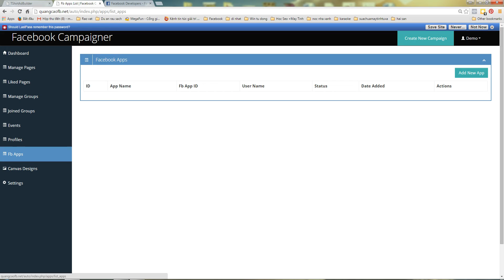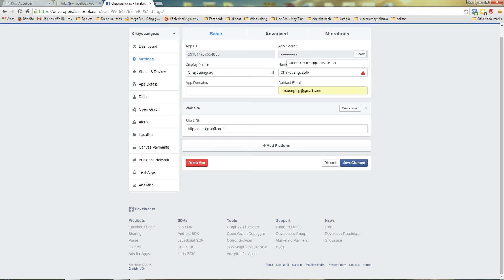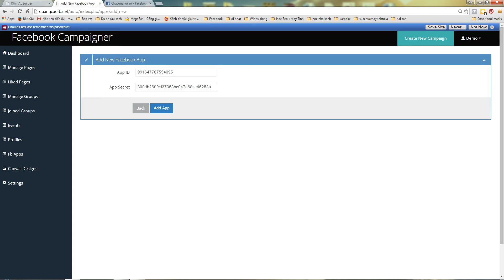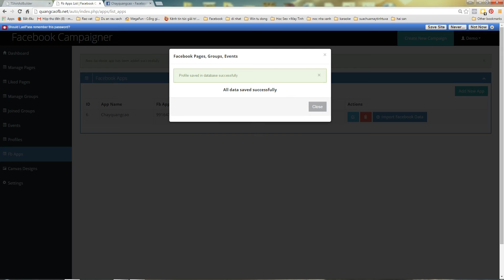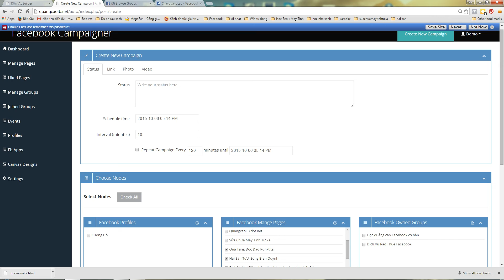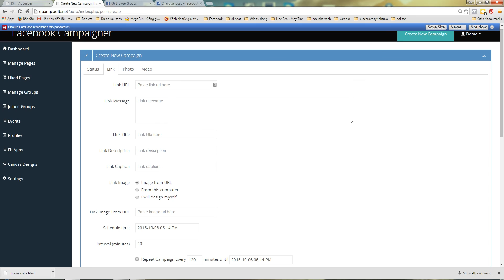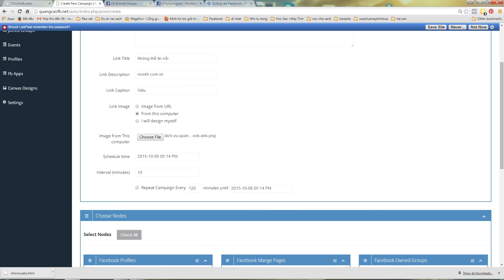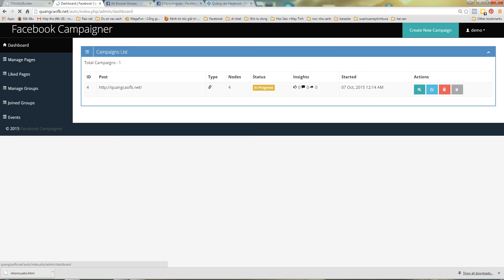Hướng dẫn sử dụng chức năng auto post group,Page,Event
Hướng dẫn sử dụng chức năng tự động đăng bài lên nhóm,lên sự kiện,lên all các trang bạn quản lý,lên all các trang bạn thích